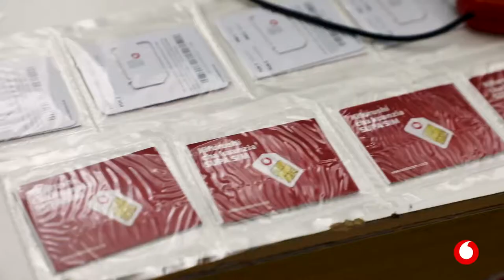Ofa ya simu ndani ya Mlimani City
Bado haujachelewa! Karibu kwenye banda letu lililopo ndani ya Mlimani City hadi tarehe 1 Juni ujipatie simu kali na za kijanja kutoka Vodacom zenye punguzo kubwa la bei na Ofa za GB za Bure. Karibu uweze pia kusajili laini yako ya 4G sasa.